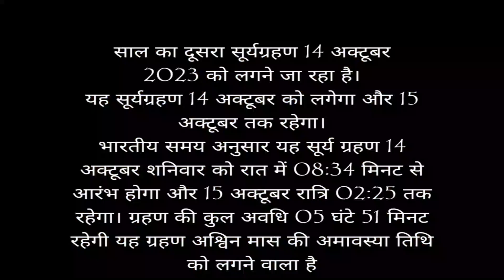सूर्य ग्रहण 2023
About This Video - सूर्य ग्रहण 2023

Star Anubhav News